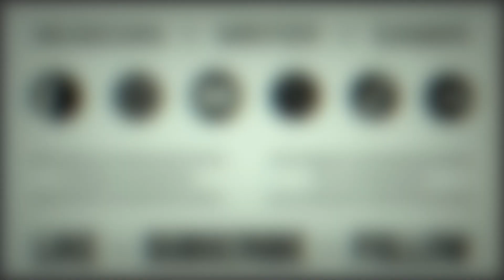Da Rebirth - Mirror, Mirror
MUSICIAN  •  WRITER  •  GAMER